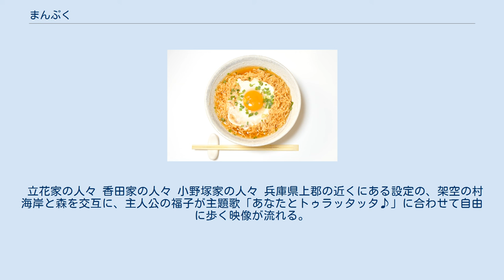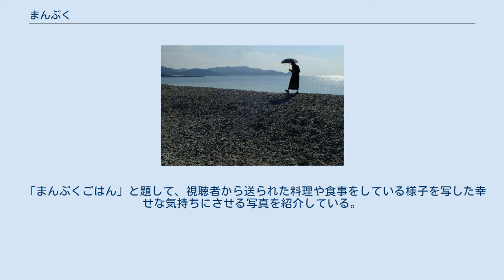まんぷく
『まんぷく』は、NHK大阪放送局制作で2018年10月1日 - 2019年3月30日（平成30年度後期）にNHKで放送された第99作目の連続テレビ小説。
 2017年11月14日に制作発表が行われ、インスタントラーメンを生み出した日清食品（現在の法人格としては日清食品ホールディングス）創業者の安藤百福とその妻・仁子（まさこ）の半生をモデルに、懸命に生き抜いた夫婦の物語を描く。
また、主人公・仁子に関した公開資料はほぼなかったため、このドラマのために初めて親族や友人などにインタビューし生前の手帳や日記を元に資料が作成され、登場人物や団体名を変えてフィクションとした。
 ヒロイン選定はオーディションではなく、安藤サクラが選ばれたことが2018年1月31日に発表された。
安藤は2017年6月に長女を出産したばかりで、育児への専念を考えていた中で同年10月初旬にオファーを受け、育児との両立で悩み、当初は断ることも考えた。
しかし、女優として朝ドラヒロインは憧れであり、オーディションも思いだせないほどの数を受けてきたこともあり、夫（柄本佑）側も含め芸能一家である家族の強い勧めや、NHKが育児へのサポートを約束したことから11月に受諾し、連続テレビ小説史上初の「ママさんヒロイン」と発表された。
安藤の連続テレビ小説出演は、後に義弟となる柄本時生と夫婦役で共演した2011年上期の『おひさま』に続いて2度目。
 制作にあたり、育児サポートのため、通常は9時から23時ごろまで行う撮影を19時で切り上げるために、クランクインの時期を5月の大型連休時期に繰り上げたり、大阪局内に託児スペースを作ったりするなどの対応がされた。
 オーディションを行わず直接のオファーでヒロインが決定したのは、2017年度前期『ひよっこ』の有村架純以来であり、大阪制作のものとしては2013年度後期『ごちそうさん』の杏以来となる。
 3月23日に出演者発表会見が行われ、5月1日にクランクインを迎えた。
6月4日には、新たな追加キャストが発表された。
台風21号の影響で9月4日予定の大阪のお披露目会見は中止されたが、同日の東京での完成披露試写会が実施された。
 なお、初回から安藤が18歳の役を演じる。
 2019年2月27日、大阪放送局でクランクアップを迎えた。
 オープニングでヒロイン福子（安藤サクラ）が海辺で自由に動き回るタイトルバック映像で使われた吹上浜 昭和13年（1938年）春の大阪、高等女学校を卒業したばかりの今井福子は、地元の大手ホテル「大阪東洋ホテル」への就職、数ヶ月後に控えた長姉・咲の結婚に胸をふくらませていた。
電話交換室に配属され仕事に慣れるため懸命な日々を送るなか、母・鈴が突然腹痛を起こし、咲の結婚式の延期を懇願する。
しかし鈴の腹痛は仮病であり、咲が家を出た後の福子との２人暮らしに心許なさを感じていたからだという理由に複雑な思いで過ごす福子だったが、職場では英語が堪能な事が認められフロント係に昇格する。
そして福子から英語教育を続けてくれたおかげで昇進できたと感謝され、恩返ししたいと聞いた鈴は、咲の結婚を容認。
結婚式は予定通り行われ、感動に包まれた宴となる。
 昭和16年（1941年）、福子は咲の結婚式で幻灯機を貸してくれた業者・立花萬平と偶然再会する。
後日、萬平からの申し出を受け交際を始めた福子だったが、鈴の猛反対、咲の結核による入院と死去、萬平が冤罪で憲兵隊に逮捕されるといった障害が次々と立ちはだかる。
しかし、福子の同僚・女学校時代の友人らの応援、咲の夫・小野塚真一の後押し、萬平の友人・世良勝夫の協力で乗り越えて行く。
彼らの説得や二人の揺るがぬ決意に鈴は折れ、昭和17年（1942年）萬平と福子は結婚する。
 昭和19年（1944年）春、逮捕時の拷問の後遺症が元で徴兵を免れた萬平と暮らす福子は、戦火が大阪に近づいていることを察し、夫婦で鈴を連れて萬平のはとこが住む兵庫県の黒竹村に疎開する。
穏やかな疎開生活を過ごすなか、萬平に赤紙が届くが、腹膜炎を発症し、回復後に徴兵されるも即日帰郷させられる。
福子と鈴は安堵するが、萬平は周囲が国のために献身するなかで何もできないと自責する。
昭和20年（1945年）8月に終戦を迎え、同年秋に帰阪した三人であったが、自宅は空...